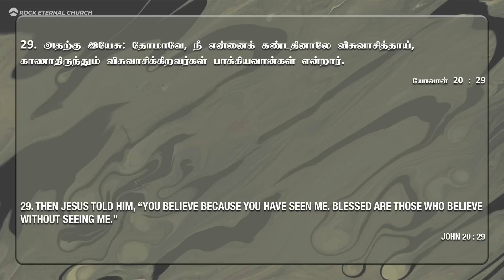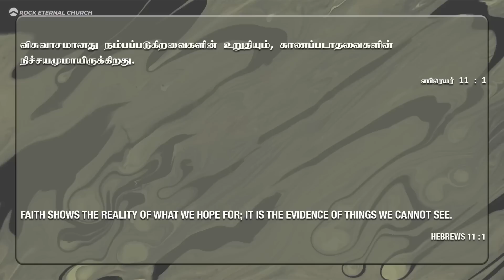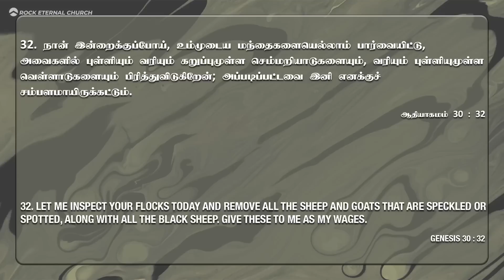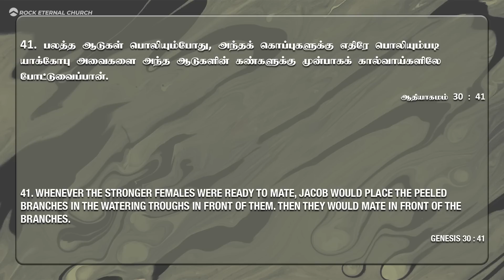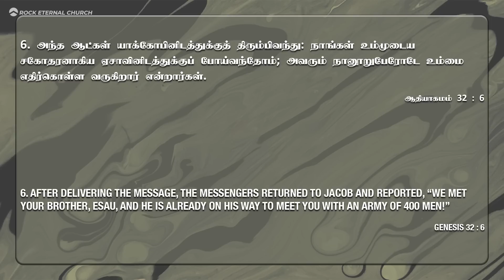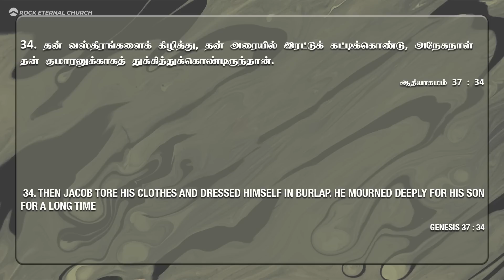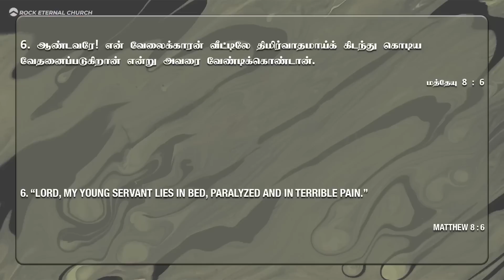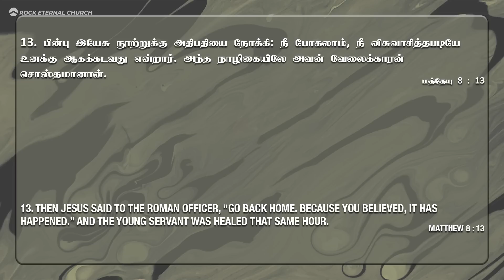நிச்சயமாகவே உன் எதிர்காலம் மாறும் | PS.REENUKUMAR | Tamil Sermon | Rock Eternal Church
நிச்சயமாகவே உன் எதிர்காலம் மாறும் | For sure your future will change | PS.REENUKUMAR | Tamil Sermon | Rock Eternal Church

For sure your future will change

Our imagination has the ability to shape our future. Sometimes, we think negatively and imagine bad things happening to us. However, if we change our mindset and imagine positive outcomes, our situation can improve.

It's important to have faith in God and power of Godly imagination and believe that things can get better.

By using our imagination in a positive way, we can create a future filled with hope and endless possibilities.

Watch the full sermon and be blessed.

To Transfer your Offerings:
Online Payment:-

WITHIN INDIA
NAME: ROCK ETERNAL MINISTRIES TRUST
BANK: AXIS BANK, AYANAVARAM BRANCH
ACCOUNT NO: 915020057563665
IFSC: UTIB0001886

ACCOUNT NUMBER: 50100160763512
BANK NAME: Hdfc bank
NAME: Reenukumar O D
IFSC code: HDFC0001073
SWIFT CODE: HDFCINBB

•GOOGLE PAY to 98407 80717 (India)